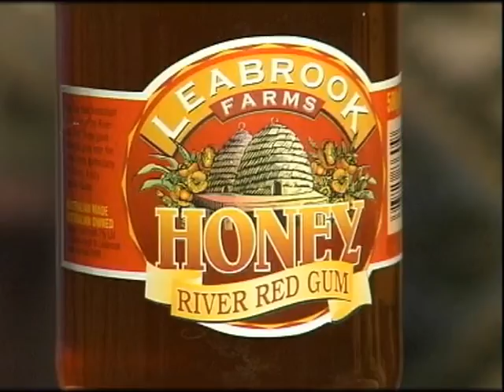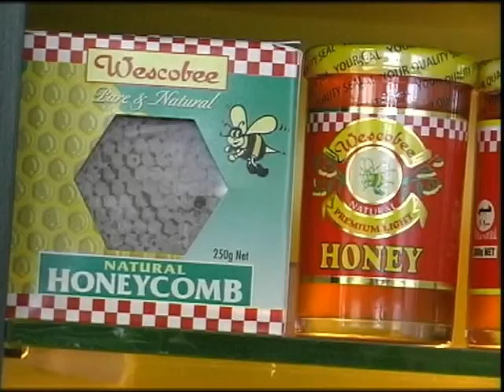botanical analysis of honey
Fourier transform near-infrared spectroscopy was evaluated for the authentication of eight unifloral and polyfloral honey types previously classified using traditional methods such as chemical, pollen, and sensory analysis. Chemometric evaluation of the spectra was carried out by applying principal component analysis and linear discriminant analysis.